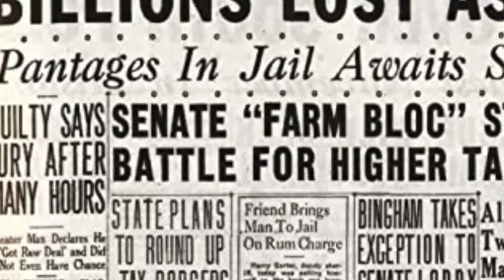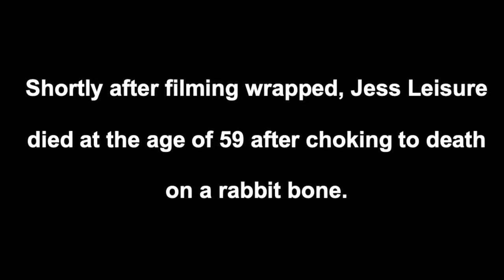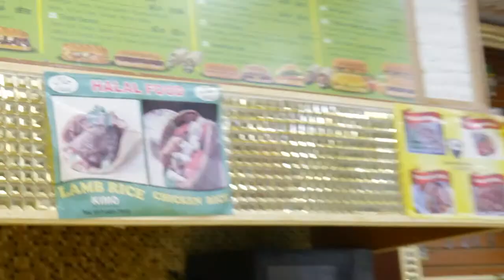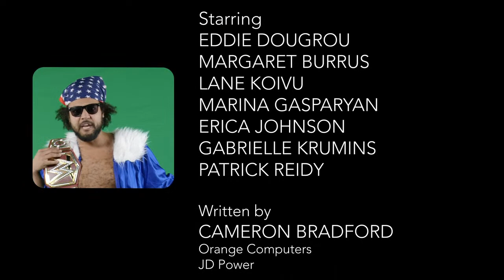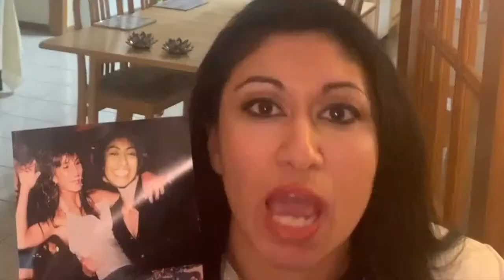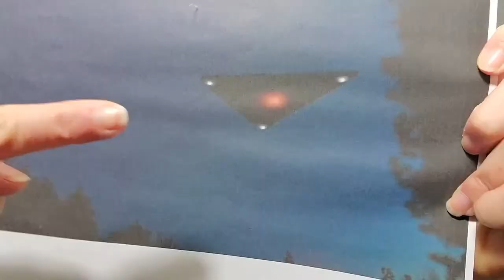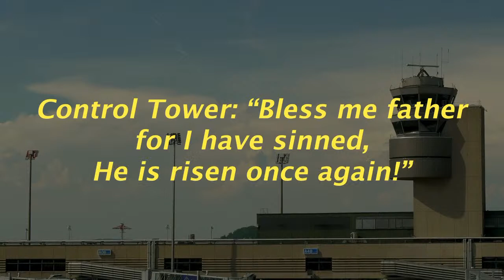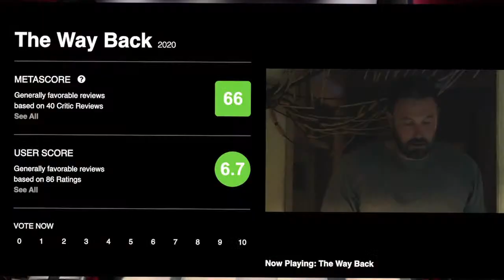BoogieManja Digital Show 9 - Pagliacci + Bold Lip 9/20/2020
🔥HOT 🔥COMEDY 🔥ALERT!

BoogieManja (n):
1.) A huge, exciting, experimental monster. 2.) An hour of fantastic sketch comedy from some of the best performers and writers in NYC. 3.) Something that changes shape or form every month.

Check out this month's show

Featuring this month's teams:

Bold Lip:
Directed By: Tristan Griffin
Writers:
Vivek Netrakanti
Kerrod Williams
Grant Mulitz
Utkarsh Rajawat
Nina Wanat
Actors:
Jewel Elizabeth
Andrew Barlow
Claudine Bryant
Darryl Palmas
Jerry Burgos
Nivedita Kulkarni

Pagliacci:
Directed by: Alec Cohen
Writers:
Thomas Smith
Cameron Bradford
Neha Kallianpurkar
Bryan A Jackson
Chris Esperance
Actors:
Margaret Burrus
Lane Koivu
Marina Gasparayan
Pat Reidy
Gabrielle Krumins
Erica Johnson
Eddie Dougro